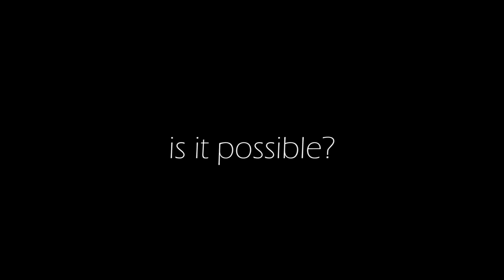PARIS ROUBAIX KOM ATTACK - Trailer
Is it possible to take the strava KOM on the cobbles of Carrefour de l'arbre? Part of the most prestigious Pro cycling road races of all time: Paris-Roubaix. What does it take? And did we do it?.

***CYCLING FANATICS DEALS***

► 10% SPARK WHEELWORKS WHEELS: Put in ''Jasper Verkuijl'' at the ambassador referral option in the ''Full custom'' tab!